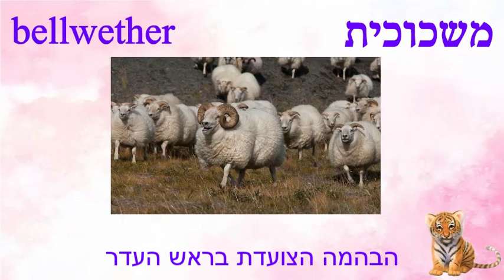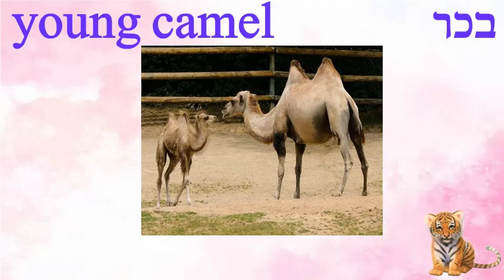20 מילים לפסיכומטרי - בעלי חיים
למד 20 מילים בעברית ובאנגלית לפסיכומטרי - בעלי חיים